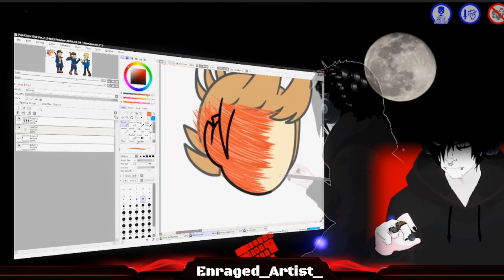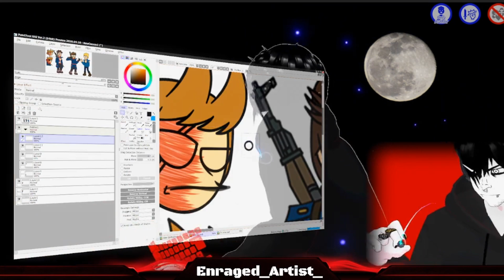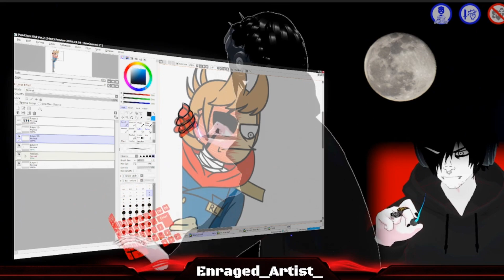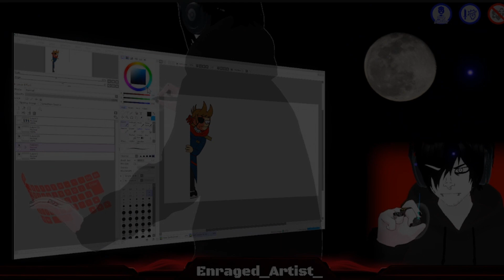VS Future Tom MOD | RedLeader Updated MOD Sprites Timelapse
FAQ:

Q: What program do you use to draw?
A: Paintool SAI vr 2 ( It's free / Windows only tho sorry )

Q: What program do you use to animate?
A: I use animate and my editing software for Lipsyncs cus I hate Adobe for those.
(No these programs aren't free)

A: Yes, Wacom size M to be more specific.

A: 19 (5th of November)

Q: Any form of contact?
A: Message my Partner on Discord -CheyMax8347 ( I'm busy atm )
A: Also I have an e-mail but I'm not that active there...

Q: Will you draw me?
A: No. Unless you pay up 👀 (I do Commissions that's what I'm saying)